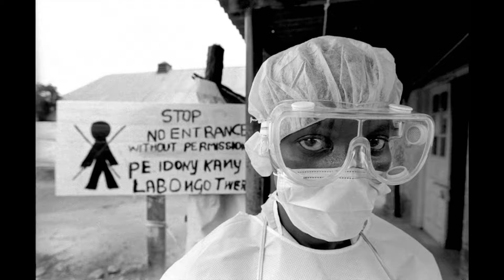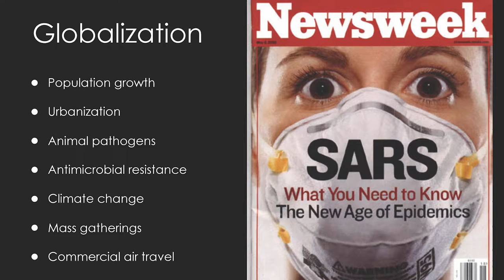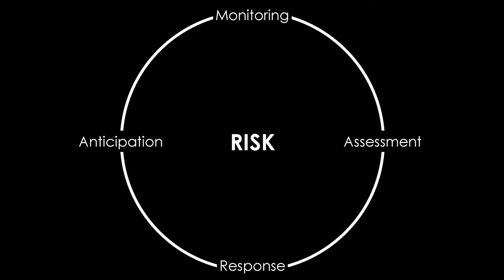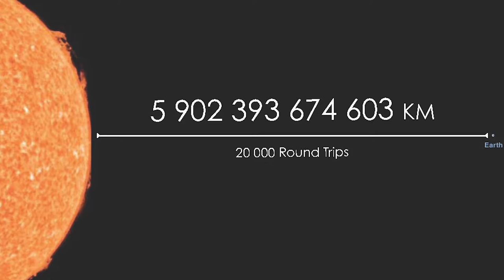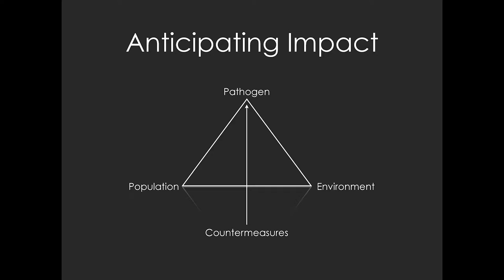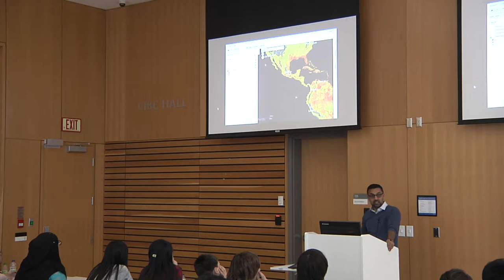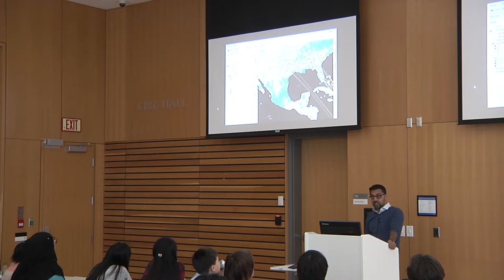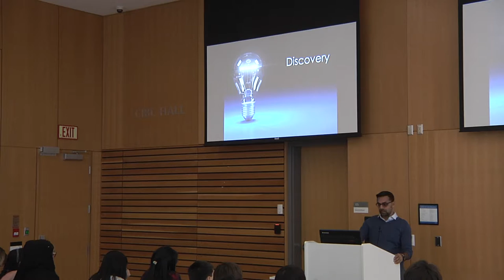Keenan Popular Science - Dr. Kamran Khan